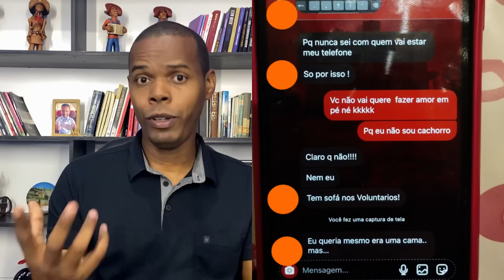CASAL GAY NO SOFÁ DA IGREJA DE CASSIANE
Vazaram prints de conversas entre um casal gay marcando para namorar no sofá da igreja de Cassiane.